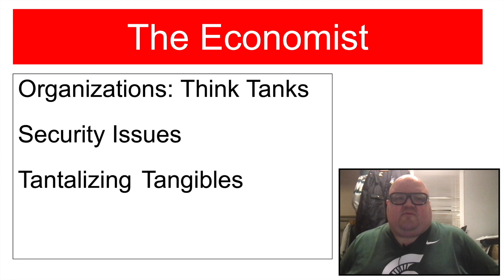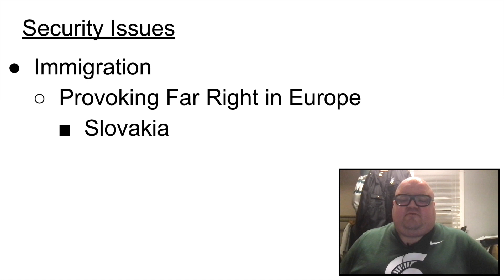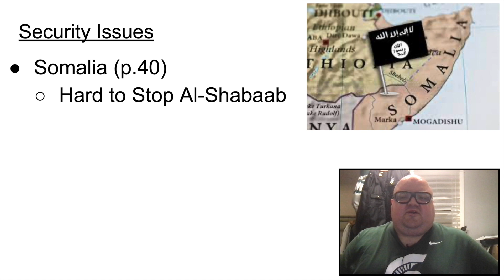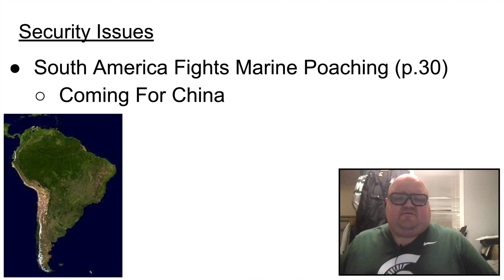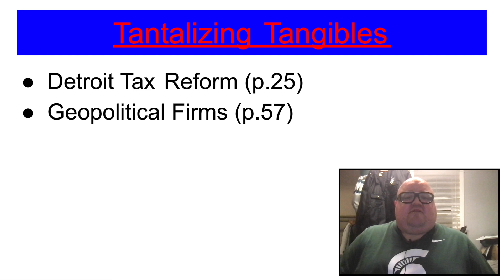The Economist Volume 449 Number 9366